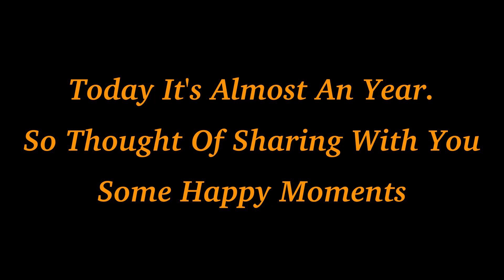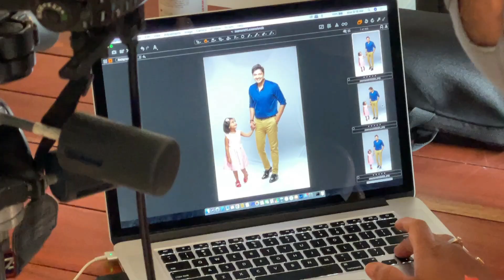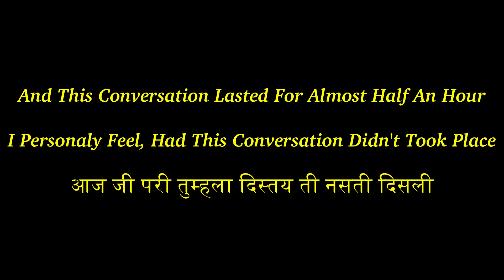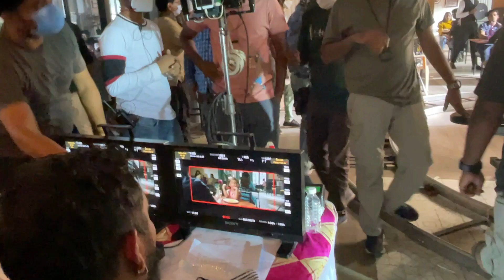का Successful होता हा प्रोमो काय म्हणणं आहे Zee Promo Vlog | Mazhi Tuzhi Reshimgath | Vlog 223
Tomorrow It will be a year since first promo of माझी तुझी रेशीमगाठ "काय म्हण आहे" went on Air, Relive those nostalgic moments with us. this is the first part of the Zee Promo Vlog.

Special Thanks @zeemarathi Shri. Shreyas Talpade, Mrs. Prarthana Behere, Director of the Show Shri. Ajay Mayekar, Mahabaleshwar Narvekar, Our Producer Shri, Sunil Bhosale Whole Unit Of माझी तुझी रेशीमगाठ  & Not To Forget Pooja Kulkarni😁

Credits:- Special Thanks @audiolibraryplus  &  @audiolibrary_ For The Background Score